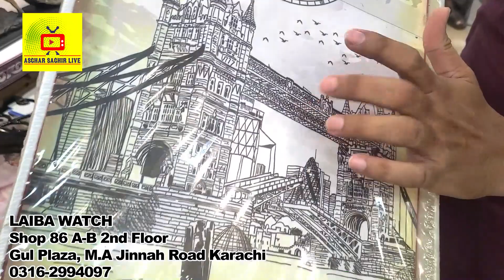Wall Clock Price Pakistan | Wall Clock Designs 2023 | Cheap Wall Clock Karachi | Gul Plaza Karachi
Laiba Watch
Shop 86 A-B 2nd Floor
Gul Plaza,
 M.A Jinnah Road Karachi

3d wall clock shop in karachi
wall clock price in pakistan,
3d wall clock price in pakistan,
3d wall clock luminous frameless wall clock,
3d wall clock sticker,
3d wall clock making,
3d wall clock instructions,
3d wooden wall clock,
wall clock 3d diy,
wall clock display stand,
3d wall clock review,
3d diy wall clock,
3d wall clock shop in karachi,